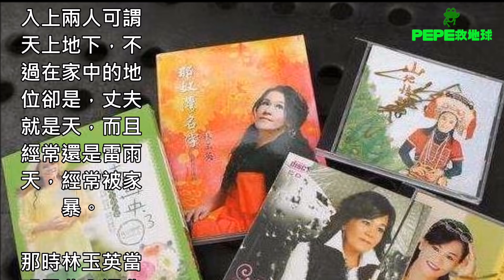台灣甜歌皇后，為婚姻幫老公養小三，如今露宿公園！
林玉英1960年出生於台灣，是阿美族人，從外表上看真的很難將她想成甜歌皇后，而這一切都要感謝她甜美的嗓音，無論是台語歌還是國語歌她都很好的詮釋，而她早年更是憑藉一曲《小雨》走紅，成為80年代台灣樂壇的「黃金傳奇」。